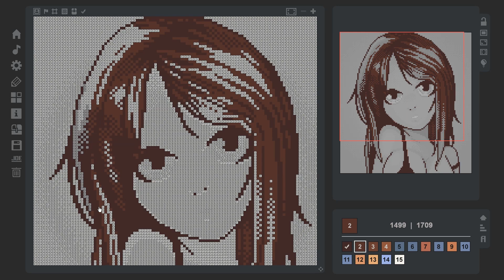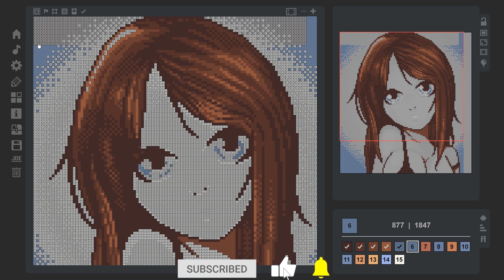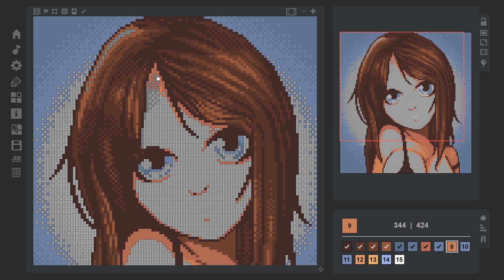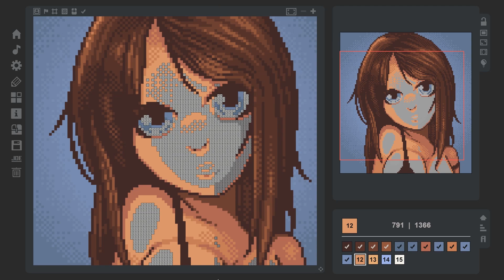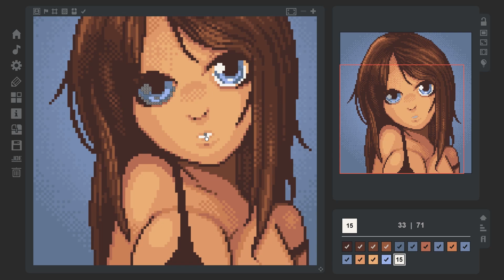Coloring Game - Image #8 You can get this game for free on steam platform, link in description